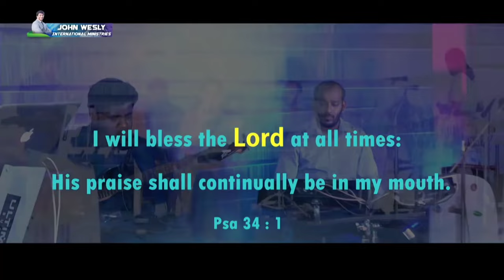Bless the lord __ Mrs Blessie Wesly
thanking you.